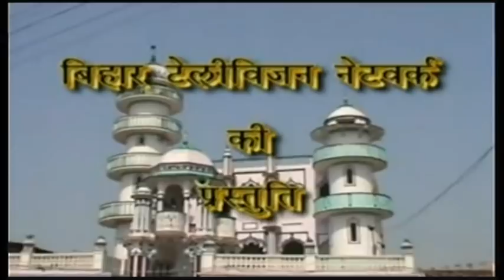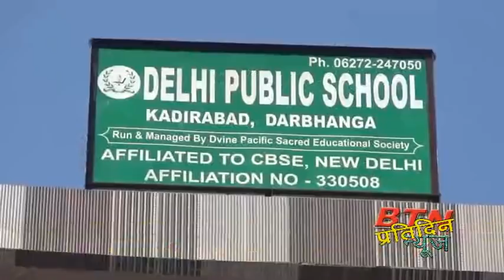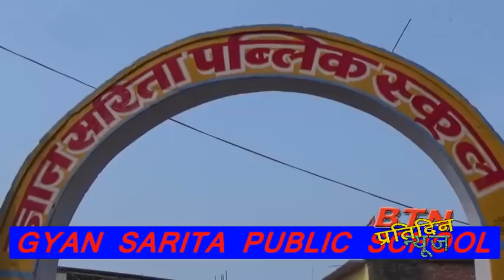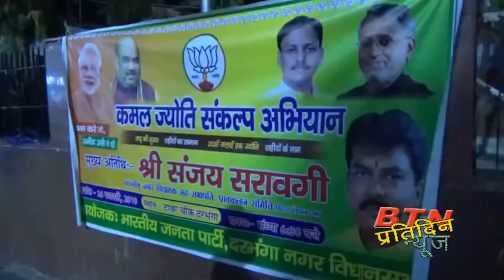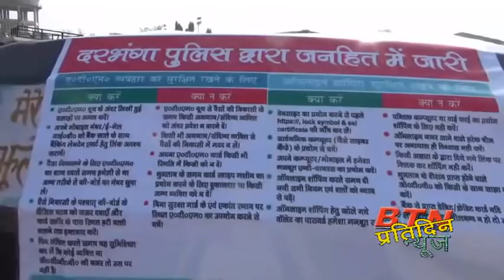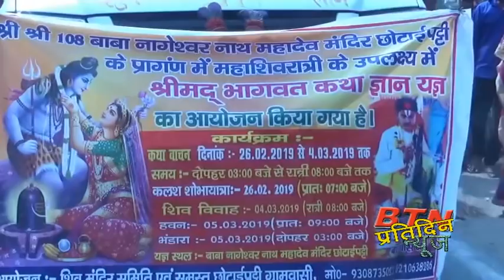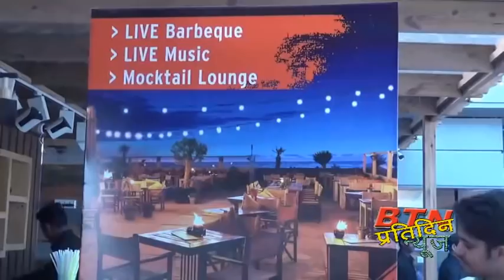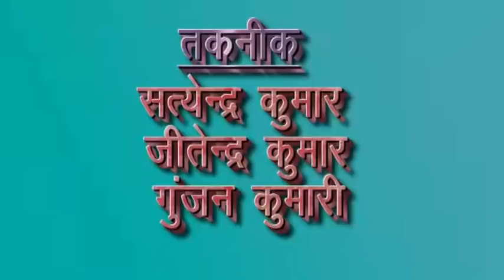btnnewsdarbhanga 26 February 2019